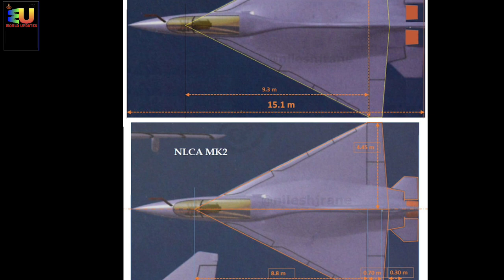Tejus Mk-2 upgrade model and features || MWF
Tejus Mk-2 upgrade model and features  || Medium Weight Fighter TejusMK-2

The HAL Tejas Mark 2 is an Indian single-engine, canard delta wing, multirole combat aircraft designed by the Aeronautical Development Agency in collaboration with Aircraft Research and Design Centre of Hindustan Aeronautics Limited for the Indian Air Force. It is a further development of the HAL Tejas, with an elongated airframe, close coupled canards, new sensors, and a more powerful engine.

The fighter is being designed and developed to replace multiple strike fighters of IAF viz, the SEPECAT Jaguar, Dassault Mirage 2000, and Mikoyan MiG-29. The indigenous content of the fighter will be 82% initially and will cross 90% after the licensed production of its engine.

The FSED process of the LCA programme was begun in 1993 with first two phases completed so far, which resulted in the development of Tejas Mark 1, Mark 1A, LCA trainer, LCA Navy Mark 1 and LCA Navy trainer variants

Dr. V. Madhusudana Rao is the Project Director of Tejas Mark 2. The development of Tejas Mark 2 or MWF was initiated to address all the shortcomings in Tejas Mark 1 and Mark 1A, and to meet the original air staff requirements set out for the LCA programme by the IAF. The development of Tejas Mark 2 was authorised in November 2009 as a continuation of LCA programme, under the phase 3 of full-scale engineering development process. The FSED phase 3 consisted of design, development and manufacturing of two prototypes. Initially planned as an upsized Tejas, with a 0.5 m fuselage plug to accommodate more fuel and a more powerful engine, the Tejas Mark 2 design has evolved over years into a completely new medium-weight class fighter.

On September 1, 2022, Cabinet Committee on Security cleared ₹10,000 crore for Tejas Mark 2 that includes prototype development and flight testing. The cost of fighter jet development will take ₹6,500 crore in addition to ₹2,500 crore sanctioned previously through internal funding. HAL planned high speed taxi trials from 2023 and limited series production from 2025. The entire development process will be completed by 2027 with serial production from 2030. Tejas Mark 2 will become operationally available from 2028. Apart from current commitment of 110-120 aircraft that will form six squadrons, expectations include an additional order of 210 aircraft.

After an initial plan to involve private players failed due to no backers, HAL is planning to form its own consortium to fast track the manufacturing process. Due to delay, the first prototype will roll out by December 2023 and first flight will happen by December 2024. Four prototypes will be made until 2027 for testing purpose. Delegation from 16 countries were seeking details of Tejas Mark 2 at Defexpo 2022. Government is speeding up efforts to identify Indian private sector company to increase the production rate and decrease the cost for exports.

Thanks watching my YouTube video 🤗